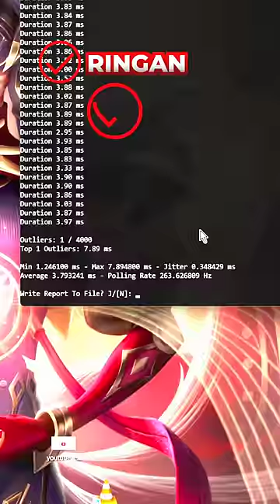Ini Kah Kasta Tertinggi Gamepad ⁉️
Variant Lain buat Main Switch Di Hape:
Bagi Lu Pada yang mau support channel ini, bisa belanja dengan Link dibawah